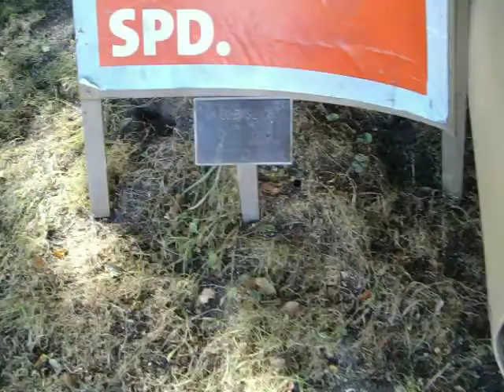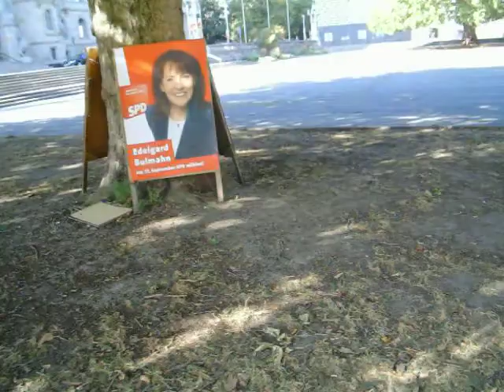Hannover 3. reisen.de-Treffen 06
Neues Rathaus, ein architektonisches Kleinod. Weltweit einzigartiger neuer Bogenaufzug.